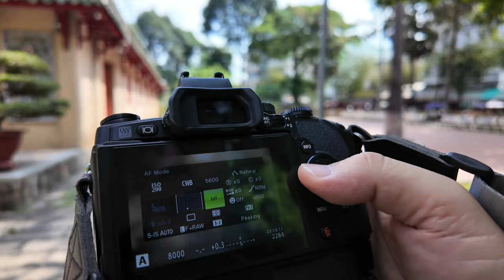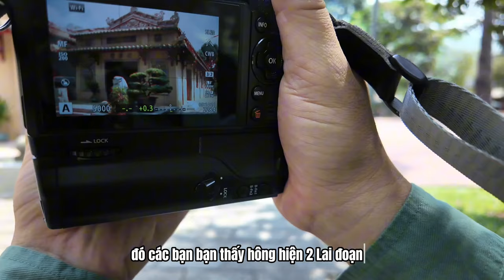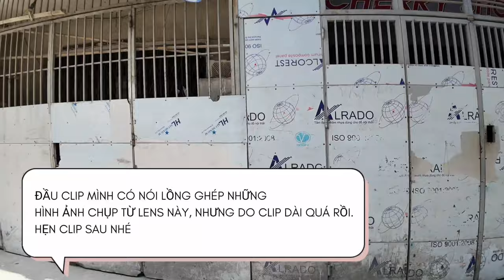Một chiếc lens khẩu độ mở đến 0,95, đây là chiếc lens mình sẽ dùng thường xuyên | RÌ VIU ĐỒ MÌNH XÀI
Cùng mình chụp ảnh ở lăng Ông Bà Chiểu nhé, với máy ảnh olympus em1 và lens Laowa 18mm
Photo. Quân Trần photography
Thông tin về workshop cũng như học nghề chuyên nghiệp các bạn xem tại link sau nha: